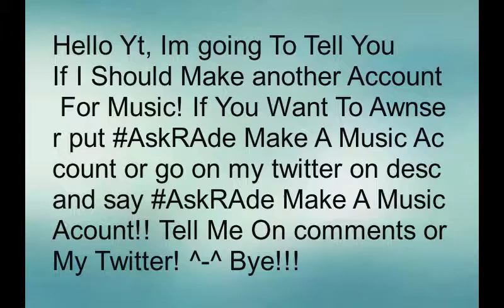Making A New Account?? (For Music)